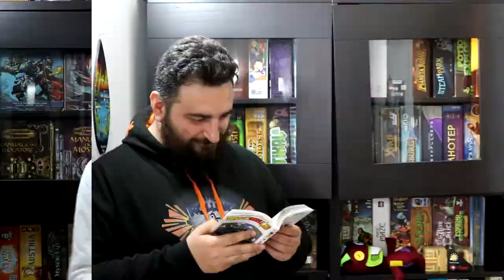I Piani di D&d [GDR]--[The Rolling Gamers]-[Strade?!? Dove andiamo non ci sono strade!]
Ma come caspio funziano i piani?. Bhè...questo video ha la soluzione al dilemma!

l Manuale dei Piani è un manuale per il gioco di ruolo Dungeons & Dragons. Questo manuale si dedica alla cosmologia planare dell'universo del gioco, descrivendo cioè i vari piani di quest'ultimo tra cui, fra gli altri, Baator, l'Abisso, Le Distese selvagge delle Terre Bestiali, Il Dominio concordante delle Terre Esterne e il Primo Piano Materiale. Si tratta di una notevole espansione del manuale Dei & Semidei, che presenta anch'esso una sezione dedicata ai piani. SI MA CHE NOIA!!! dai guardando io video vi riassumiamo tutto in dettaglio , ma sopratutto cerchiamo di farvi ridere a modo nostro ;)